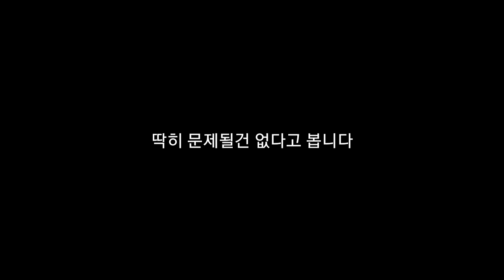지상렬 스윙스 롤렉스 영상이 뭔가 해서 찾아봤는데...(Feat.켈리 의문의1패)